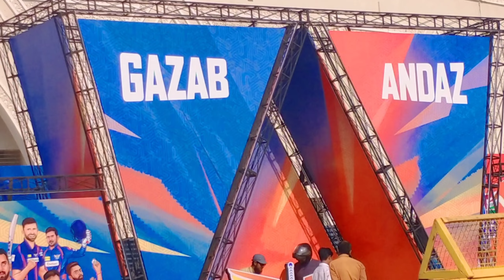IPL 2023 Lucknow || Lucknow Super Giants VS Delhi Capitals IPL Match Lucknow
Delhi Capitals Arrived In Lucknow || Lucknow Super Giants VS Delhi Capitals IPL Match Lucknow

Delhi Capitals VS Lucknow Super Giants IPL Match Lucknow
Lucknow Super Giants VS Delhi Capitals IPL Match Lucknow